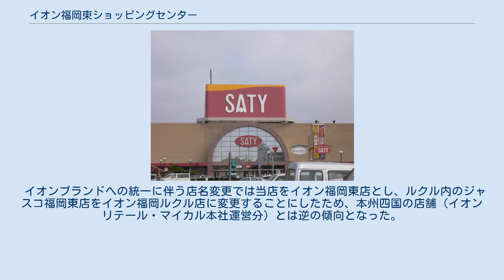イオン福岡東ショッピングセンター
イオン福岡東ショッピングセンター（イオンふくおかひがしショッピングセンター）は、福岡県糟屋郡志免町にある、イオングループの一企業であるイオン九州が運営する商業施設。
ネットスーパー対応店舗。
 福岡東サティ時代の店舗外観 店舗は地上3階建てで駐車場は1階店舗前と屋上にある。
1978年11月開業のニチイ粕屋店（粕屋ショッピングデパート）（粕屋町）跡地を再開発して「福岡東サティ」として開業。
 開業したマイカル九州は2001年に経営破綻しており、破綻前最後の新規出店となった。
また、九州地区最後のサティ新築であった。
その後マイカル九州は2007年にイオン九州に吸収されている。
 当初は、隣接地にシネコンの「ワーナー・マイカル・シネマズ福岡東」が併設されていたが、2004年に同じイオングループのダイヤモンドシティ・ルクル（現・イオンモール福岡）が近隣の粕屋町に開業するのに伴い、同SCに「ワーナー・マイカル・シネマズ福岡ルクル」（現・イオンシネマ福岡）として移転した。
 2011年3月1日、核店舗の名称を「福岡東サティ」から「イオン福岡東店」に、SC名を「イオン福岡東ショッピングセンター」に変更した。
 イオンブランドへの統一に伴う店名変更では当店をイオン福岡東店とし、ルクル内のジャスコ福岡東店をイオン福岡ルクル店に変更することにしたため、本州四国の店舗（イオンリテール・マイカル本社運営分）とは逆の傾向となった。